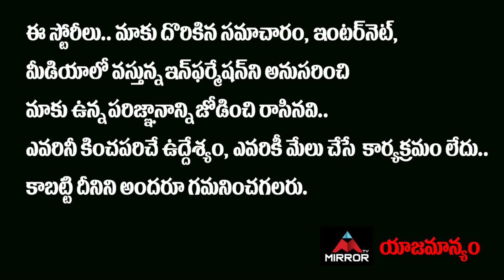Abhijeet Cries In Bigg Boss House | Monal And Akhil | Harika | Avinash | BB4 Telugu | Mirror TV